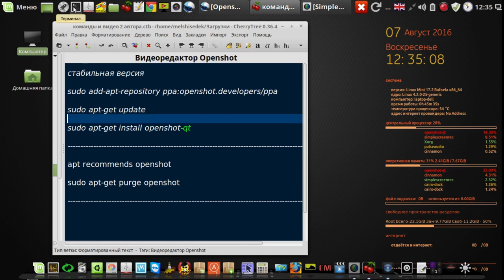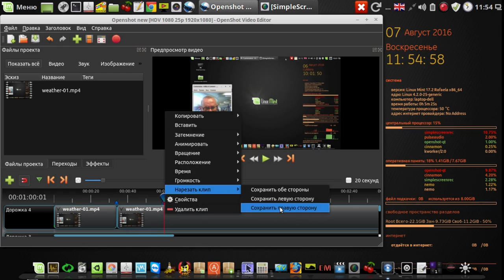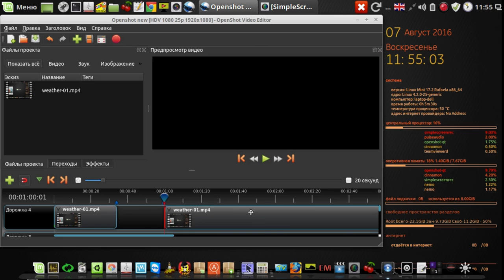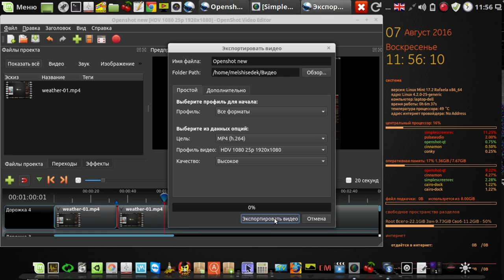Особенности новой версии видеоредактора Openshot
Мой сайт Особенности новой версии видеоредактора Openshot